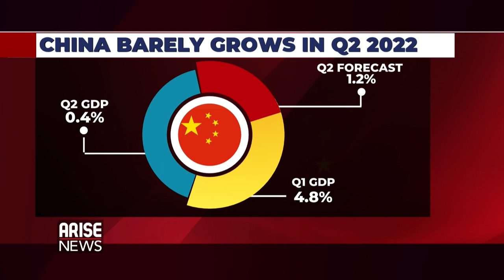Stripe Cuts Internal Valuation by 28% - Uchenna Minnis